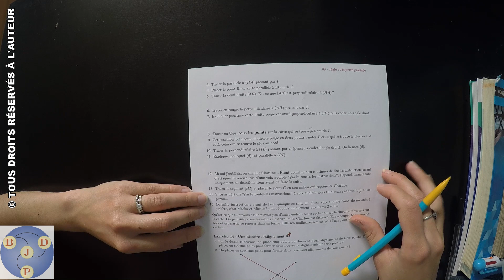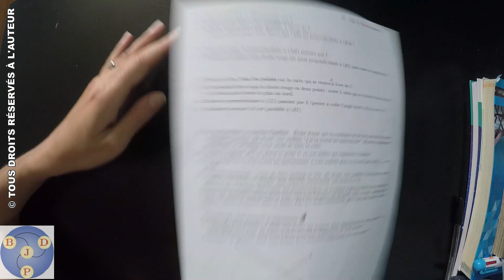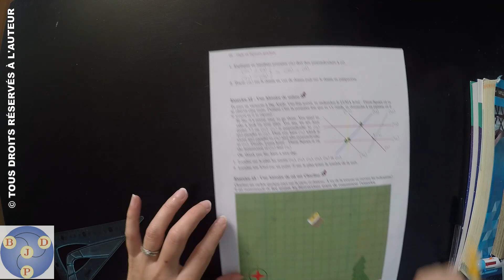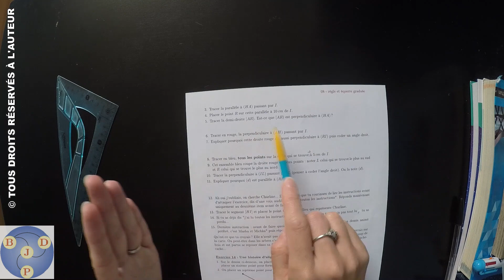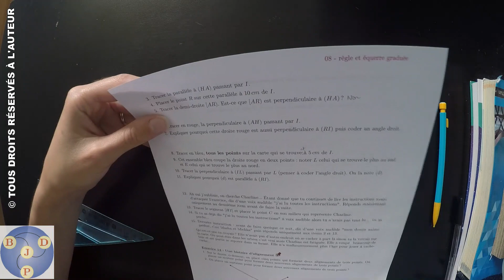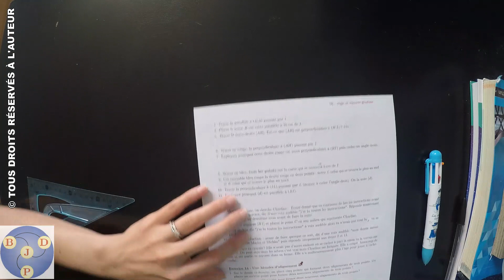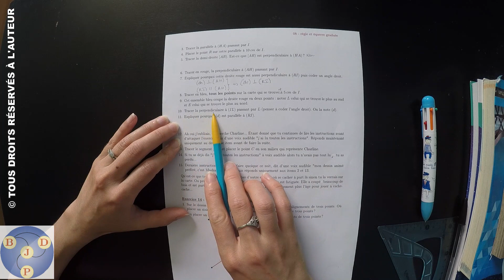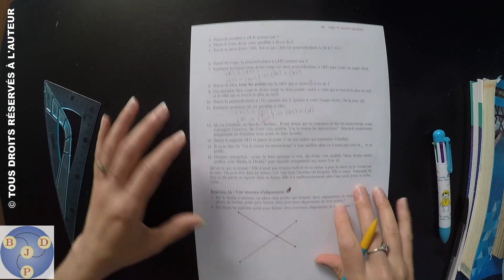6ème : 08x13 - Une histoire de où est Charline